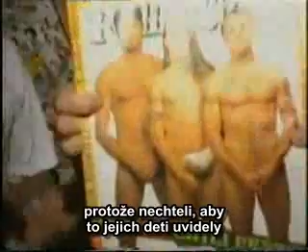RedHotChiliPeppersPastPresentFuturePart3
Red Hot Chili Peppers - MTV -Past Present & Future(3) czech subtitles